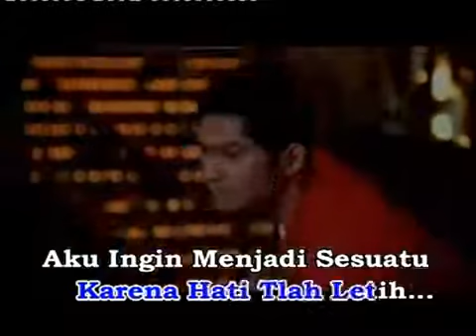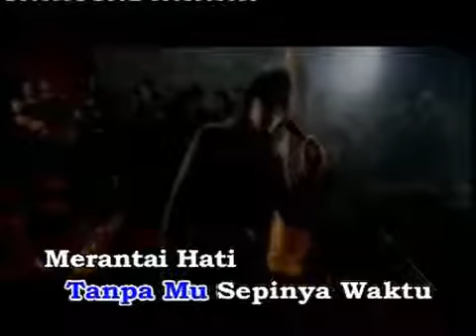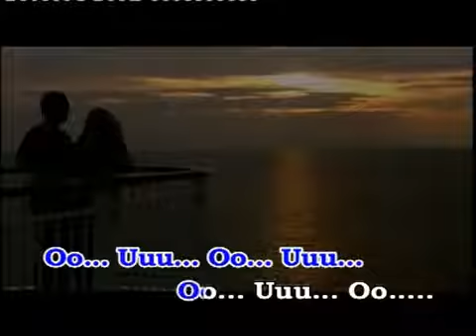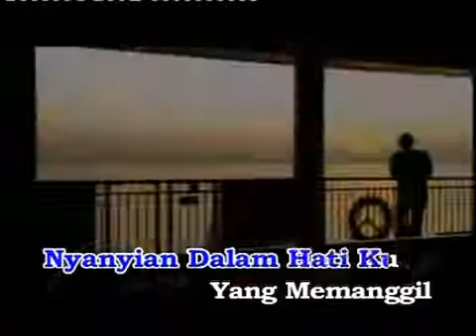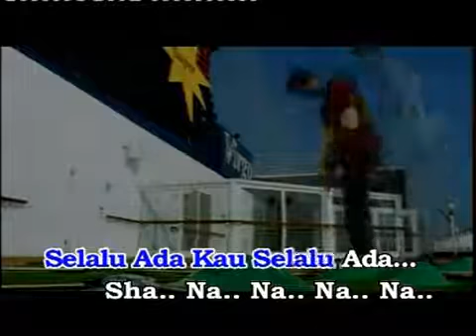Once - DeaLova (Karaoke No Vocal)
Karaoke No VocL Artis Pop iNdonesia Original Clip